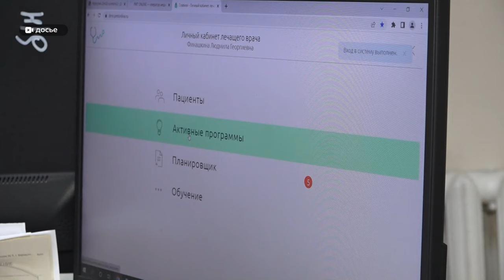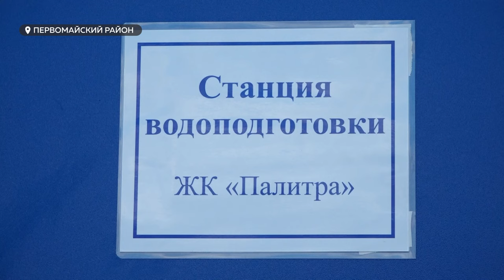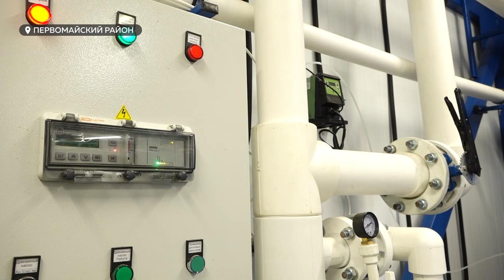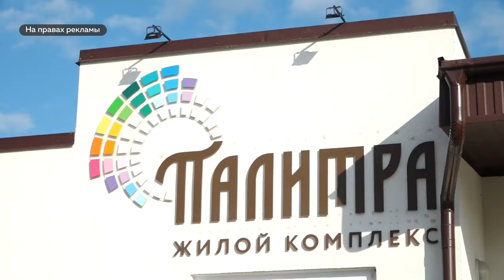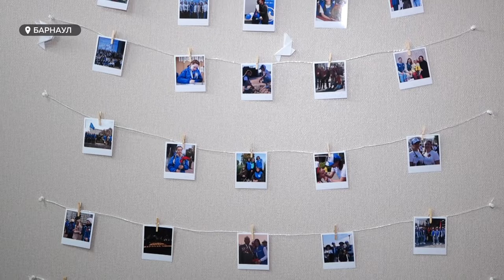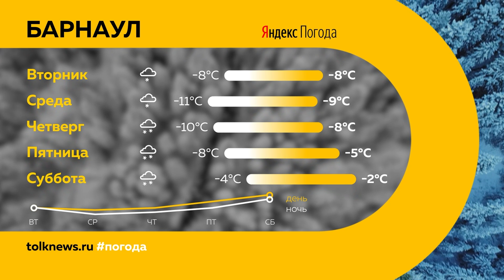День с Толком 11.11.2024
Смотрите в выпуске:

00:00 Анонс
00:45 В одном из сел погиб двухлетний ребёнок
01:21 Ограничение движения на трассах из-за шторма
03:19 Очитка дорог от снега
05:33 Падает рождаемость в Алтайском крае
06:27 Опрос: что может повысить продолжительность и качество жизни
08:03 Рост заболеваемости пневмонией
10:45 В жилом комплексе "Палитра" микрорайона Фирсово запустили в эксплуатацию новый водозаборный узел
14:27 В Барнауле проводили призывников, которые отправятся на службу в пограничные войска
16:47 Открытие корпуса "Волонтеры Победы"
18:54 Погода